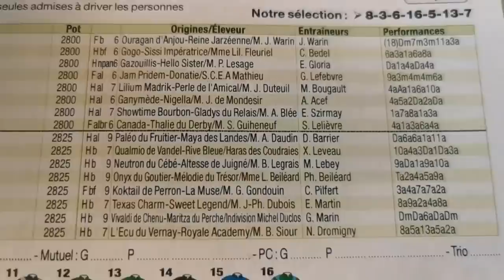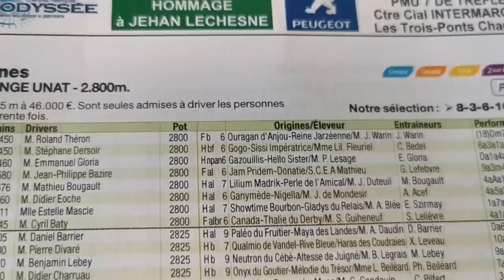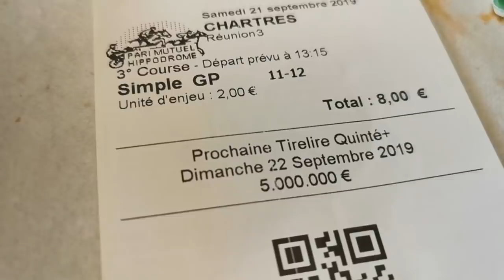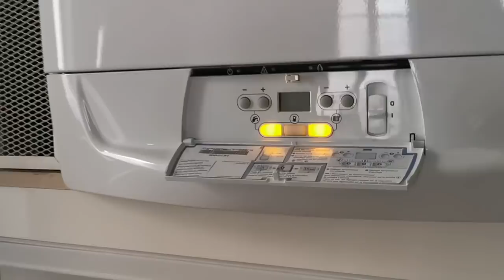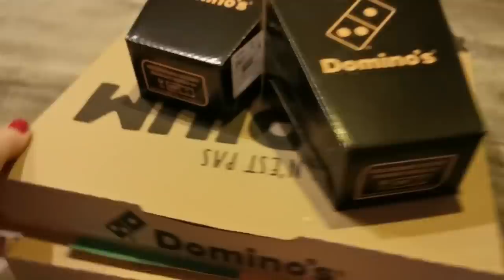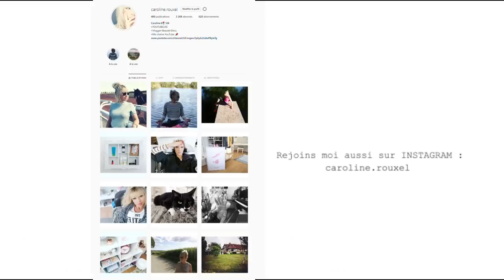Cheval, Courses HIPPIQUES (J'ai parié)